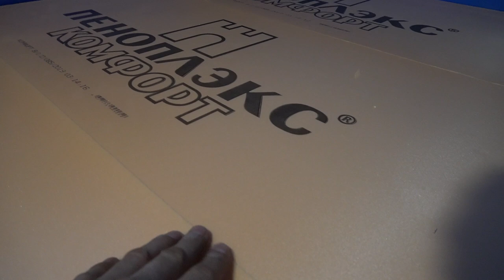Brilliant idea from an old saw! TOP 4 SMART DIY INVENTIONS!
TOP 4 SMART DIY INVENTIONS! Wonderful inventions!